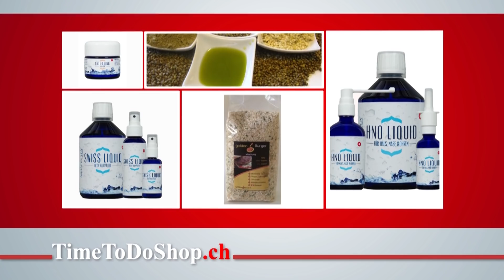Geistiges Heilen und geistige Chirurgie mit Achim Grathwol - TTD vom 01.02.2019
Der spirituelle Heiler Achim Grathwol, spricht im Interview mit Norbert Brakenwagen überseine Arbeit des spirituellen Heilens und speziell der geistigen Chirurgie.
Dadurch hilft er den Menschen körperlich, geistig und auch seelisch wieder in ihr ganzes Potential zu kommen. Dank seiner Arbeit werden die Lebenskräfte wieder spürbar und aktiviert. Der Mensch wird gesund und unabhängig, auch von äußeren Einflüssen. Das Bewusstsein wird geschärft, es entsteht eine klare Wahrnehmung.

Er selbst hatte in jungen Jahren große, gesundheitliche Probleme und wurde schließlich bei einem Heiler in England von seinen Leiden befreit. Neben der körperlichen Heilung wurde ein Feuer in ihm entfacht und eine Kraft erweckt, die sich in den weiteren Jahren voll entfaltete. Heute ist er in der Lage sich mit Hilfe eines Gebets mit der geistigen Welt zu verbinden und den tiefen Frieden, die Ruhe und die Liebe auf den Menschen zu übertragen um ihn zu heilen.

Norbert und Achim unterhalten sich im Interview darüber, wie geistiges Heilen funktioniert, aber auch über Themen wie die Rolle der Spiritualität in der heutigen Zeit, sowie die Frage “was ist der Mensch“ und darüber wie sich die Welt in der Zukunft entwickeln wird.
Termine mit Achim Grathwol:

Do.07.02.-
Fr.08.02. Neues Bewusstsein
87459 Pfronten Einzelsitzungen
Heilbegegnung  nach Anmeldung
Sa.09.02.-
So.10.02. Neues Bewusstsein
87459 Pfronten Das mystische Christentum
2-Tagesseminar 10.00-ca.18.00 Uhr

mit Anmeldung

Mi.13.02.
Do.14.02. CH-8956 Killwangen
nähe Zürich Einzelsitzungen
Anmeldung bei:

Sa.16.02. Irene und Peter Müller
CH-6443 Morschach Heilungs- und Bewußtseinstag 10:00 -ca. 18:00 Uhr
mit Anmeldung
Di.19.02. Physiotherapie Winkler
78658 Zimmern ob Rottweil Heilkreis 19:30 Uhr
ohne Anmeldung

Di.26.02.-
Do.28.02. Basler PSI-Verein
CH-4054 Basel Einzelsitzungen
Heilkreis / Donnerstag nach Anmeldung